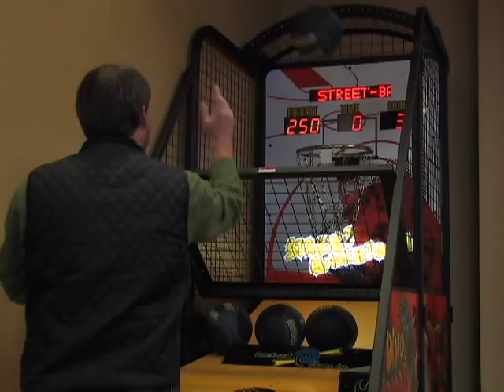GL Show S11 seg1 1st edit